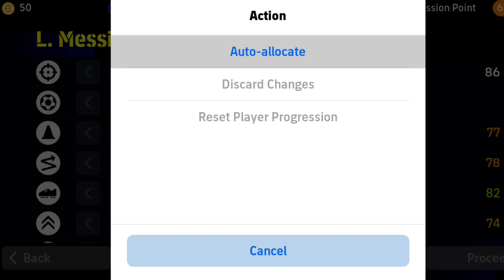MESSI 'best 2009' Card EFOOBALL "HISTORY" With Her "CELEBRATION STYLE'..(Review)🤩👀